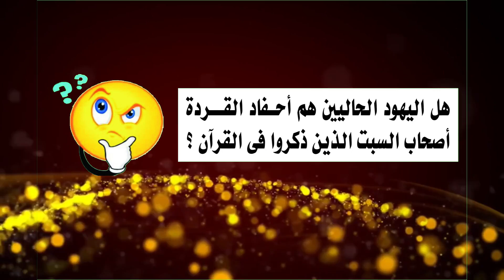من هم احفاد القردة أصحاب السبت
من هم احفاد القردة ؟ أصحاب السبت الذين مسخوا قرودا هل ذريتهم موجودة حالياً ؟ من هم  أصحاب السبت ؟ ولماذا مسخ الله  أصحاب السبت قرودا ؟ ماذ فعل  أصحاب السبت ليستحقوا هذا العقاب ؟ وما الذى جرى لجيران  أصحاب السبت ؟ ما مصير اولاد اصحاب السبت ؟ وهل ذرية أصحاب السبت باقون الى الآن ؟